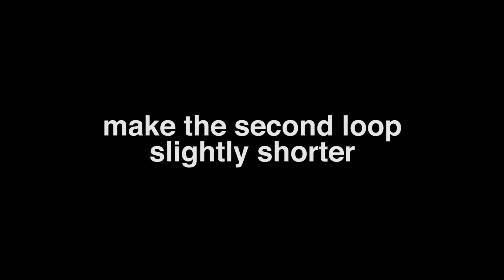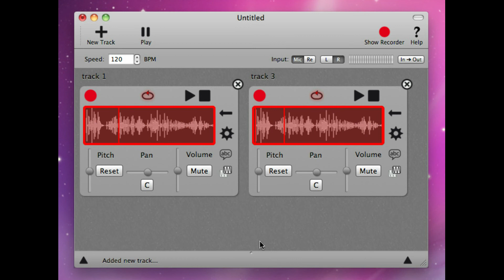phasing with RealBeat for Mac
a mini tutorial on how to create a short phasing experiment with a short phrase inspired by Steve Reich's composition "It's gonna rain" with my Mac App RealBeat